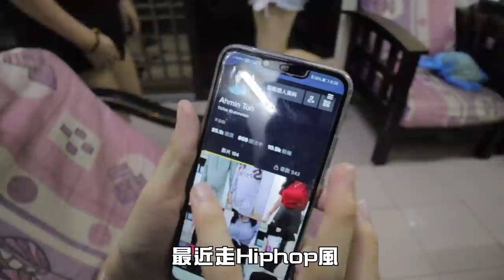【VLOG 3】帮tiktok红人Ahmin TOh庆祝生日！！！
嗨！大家好！我是do～～～～～～～～～～～！
喜欢我的影片话，记得一定要👇🏻👇🏻👇🏻
我会陆续拍影片给你们看😁😁😁
也不要忘记follow我的fb、ig、tiktok、微博💕

任何工作邀约，欢迎电邮至👇🏻
😁💕或在我的social media inbox也ok💕😁